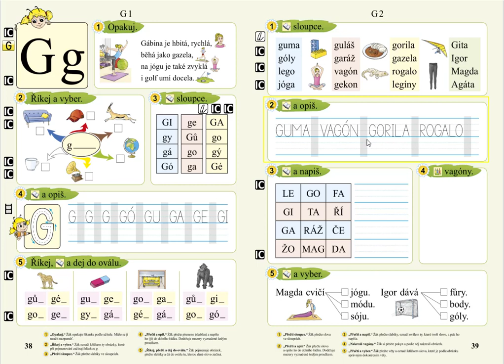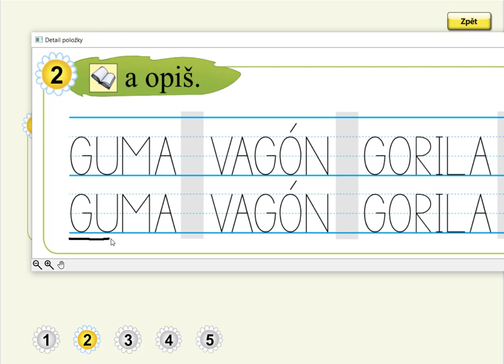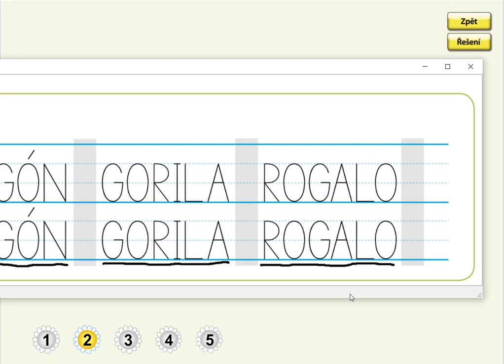Písmeno G (psaní slov), SLABIKÁŘ 2, str. 39, cv.2